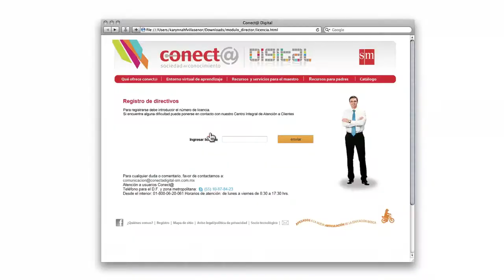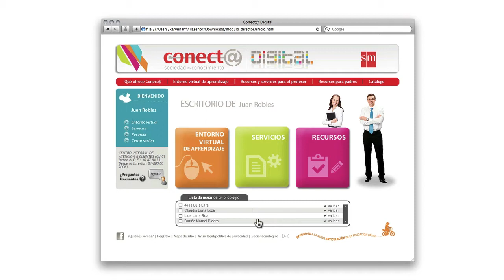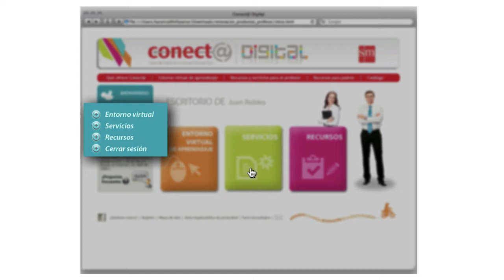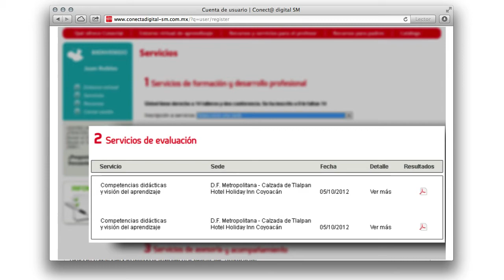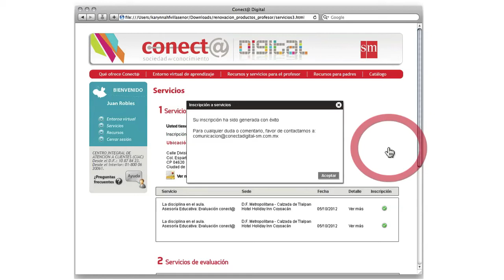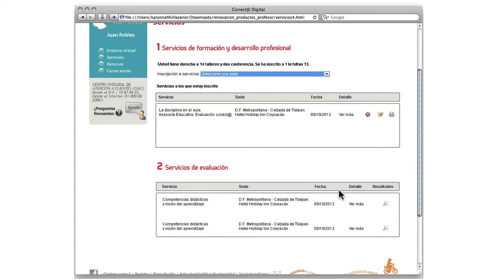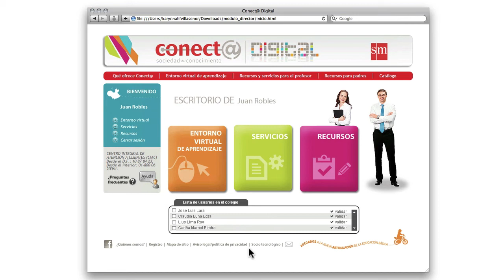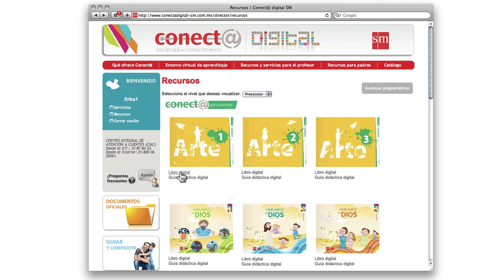Modulo del Director